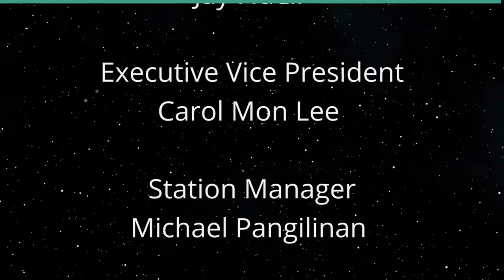Women in Need Founder Mary Scott-Lau (Beyond the Lines)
Beyond Empowering Women.  The host for this show is Rusty Komori.  The guest is Mary Scott-Lau.

We talk with Mary about her nonprofit organization that empowers women (and men) who have been through domestic violence, homelessness, substance abuse, and incarceration.  We also talk with her about how she’s helping our Hawai'i community in breaking the generational cycle of hopelessness and abuse.

Underwriters:
Michael Sklarz
The Cooke Foundation
Hawaii Energy
Hawaii Energy Policy Forum
Hawaiian Electric
Galen Ho of Immersive Worlds
Kamehameha Schools